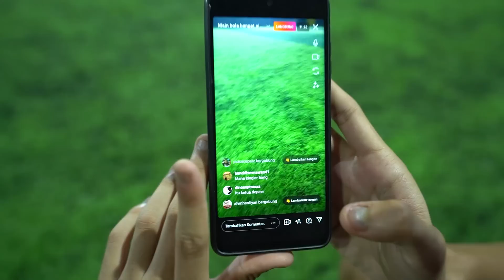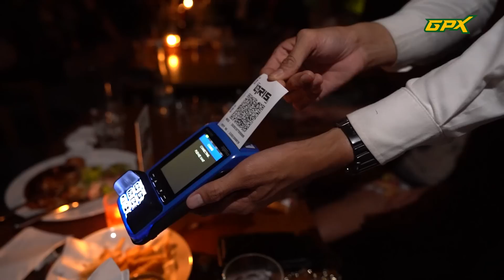PIALA WARKOP MINI SOCCER GPX VS MAXSTREAM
GPX VS Maxstream bermain mini soccer bersama hingga Ko Yur berhasil mendapatkan Hatrick!!! Kira-kira siapakah pemenang dari ajang mini soccer ini dan berapa gol yang Ko Yur cetak?  Yuk langsung nonton selengkapnya hanya di YouTube channel GPX!